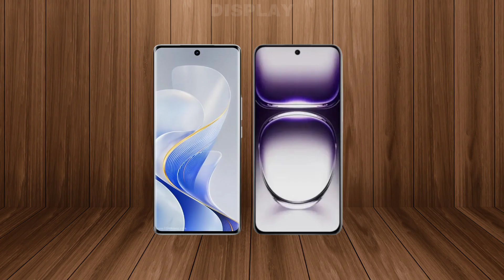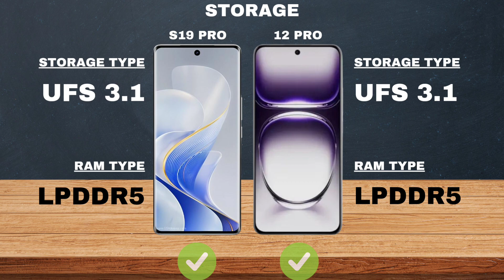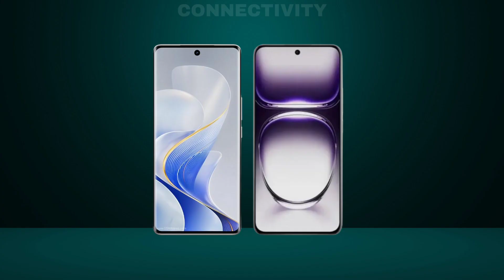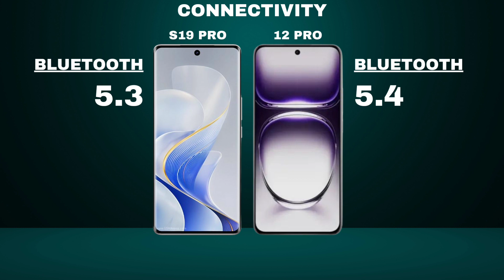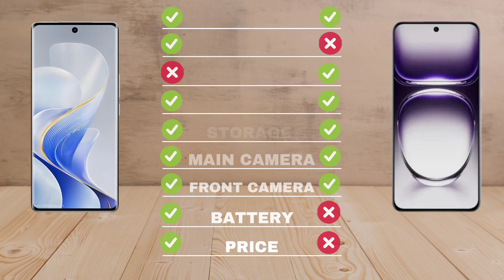RENO 12 PRO VS VIVO S19 PRO. FULL SPECS REVIEW.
Song              Still Standing
Artist             Ano Domini Beats
Album           Standing Still